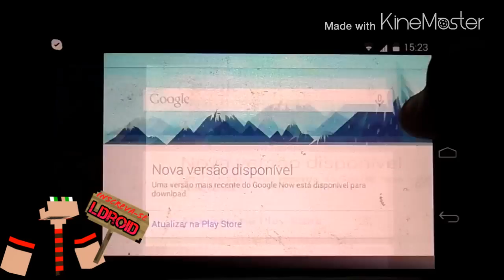MOD F5/ver sua visão de frente MCPE 0.10.5/MCPE 0.10X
/camera - pra ver seu rosto
/normal - pra voltar tudo igual

Contatos
Skype: LDROID11
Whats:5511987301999